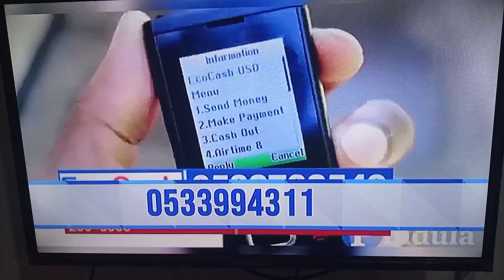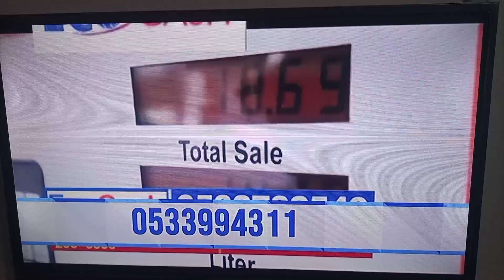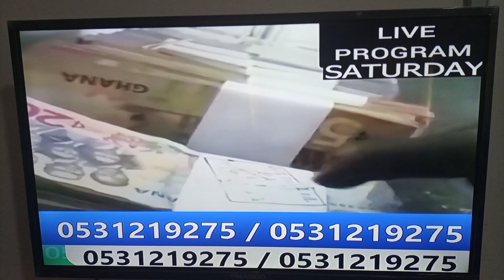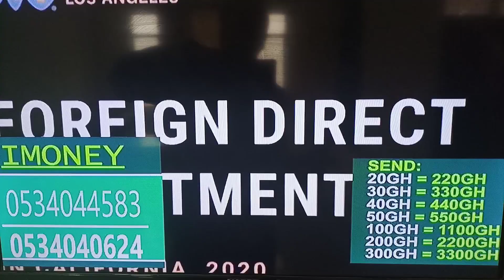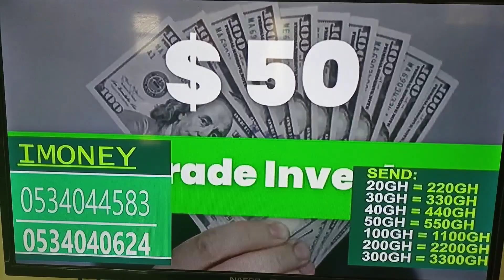Fraud on Television?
This video exposes some of the scamming going on in Ghana on out television sets. These people seem to promise double returns on investments and have people calling in to testify to the authenticity of the scam.